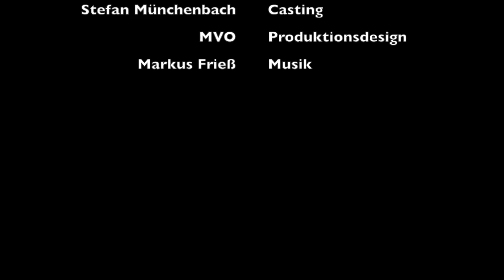Musikverein Ortenberg Cold Water Callenge - Der Film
Cold Water Callenge - Der Film